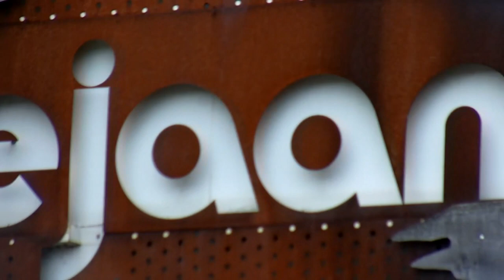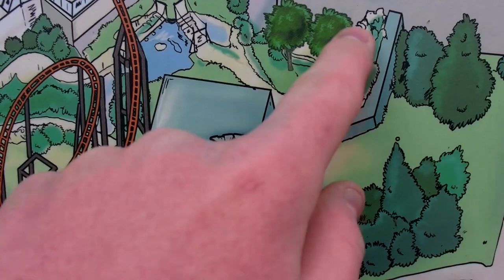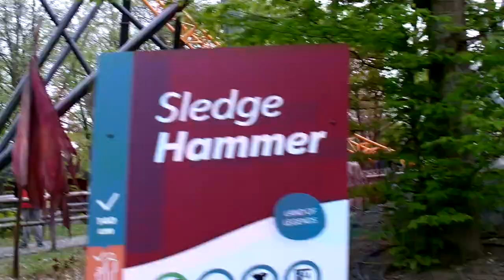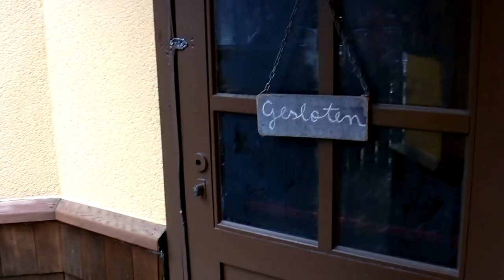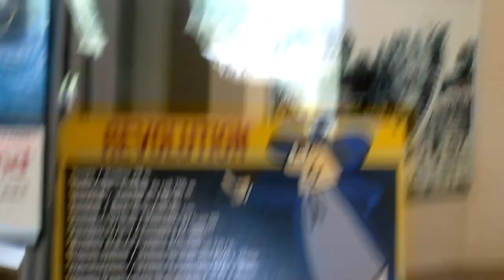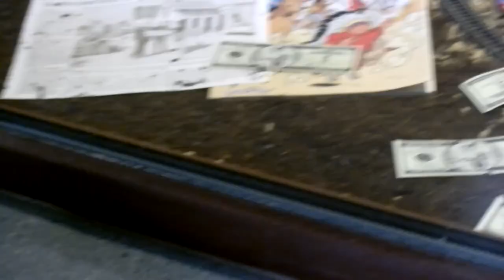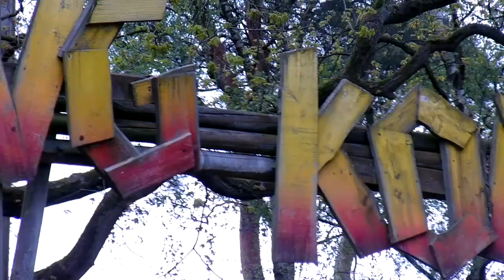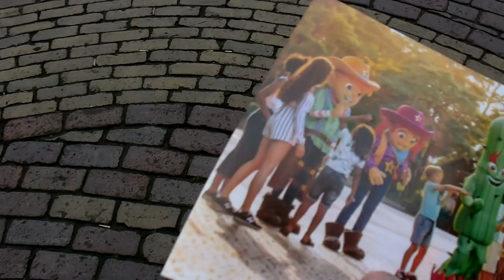REVIEW | Bobbejaanland : Lichtaart - Belgische pretparken weer open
Welkom bij een nieuwe video! We hebben lang moeten wachten maar de Belgische pretparken zijn weer open, wel met voorwaarde dat de darkrides gesloten blijven maar wij starten het pretparkseizoen met een bezoek aan Bobbejaanland.
Adres: Olensteenweg 45, 2460 Kasterlee